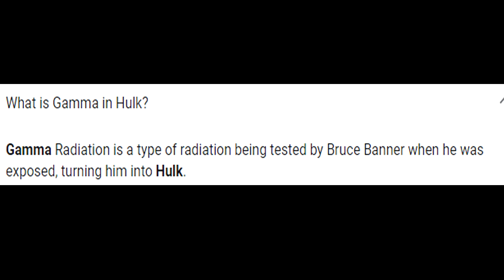How To Get Galactus Bundle NOW FREE In Fortnite! (Unlock Galactus Skin Set Skin) Free Galactus Skin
Like and subscribe for more videos like this Fortnite event Galactus season 5 chapter 2 Live new event that is crazy in 2020 in chapter 2 season 5 and season 13 and season 5!